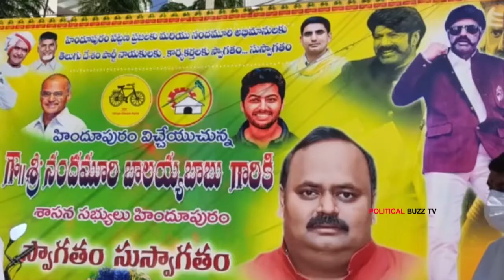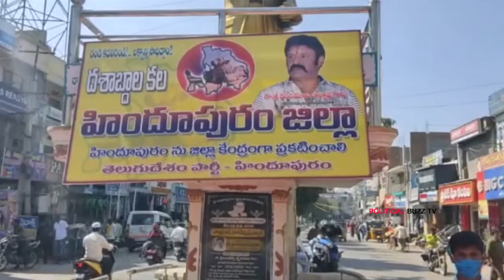హిందూపురం లో అఖండ క్రేజ్ మామూలుగలేదు👌👌: Nandamuri Balakrishna Deeksha At Hindupur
WATCH :Nandamuri Balakrishna Deeksha At Hindupur